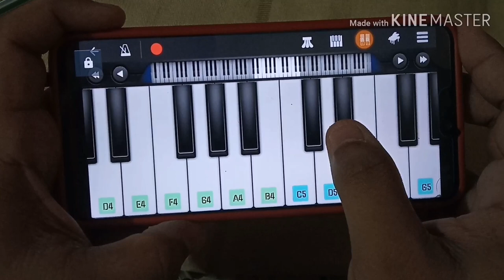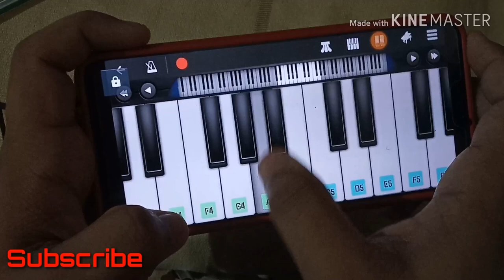BATLA HOUSE: Rula Diya | John Abraham, Mobile Perfect Piano Cover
This Video Is About A Mobile Piano Cover On Rula Diya Song ( Batla House )

Song  - Rula Diya
Movie - Batla House
App.   - Perfect Piano

Click on link for download  this Application

1. O Saki  Saki Re ( Batla House )

2. Jugraafiya ( Super 30 )

3. Khalibali ( Padmaavat )

1. BATLA HOUSE: Rula Diya | John Abraham, Mrunal Thakur | Ankit Tiwari,Dhvani Bhanushali, Prince Dubey
2. BATLA HOUSE: Rula Diya (Teaser) John Abraham, Mrunal Thakur | Dhvani B, Ankit T

3.Batla House: O SAKI SAKI Video | Nora Fatehi, Tanishk B, Neha K, Tulsi K, B Praak, Vishal-Shekhar

4. Rula Diya Piano Tutorial | Batla House | Mobile Perfect Piano Tutorial
5.
Rula Diya || Batla House || WhatsApp Status || Ringtone
6.
BATLA HOUSE: Rula Diya || Casio cover || John Abraham || Ankit Tiwari•
7.Rula Diya | Piano Tutorial | Hamko Rula Diya | Hamako Rula Diya | rula diya piano tutorial

Lyrics -

Dard woh kaafi na tha
Jo dard dene aaye ho
Saansein hi bachi hain mujhmein
Kya jaan lene aaye ho
Kismat ne kyun humko mila diya

Humko rula diya, humko rula diya
Phir se aaj yaara yeh dil dukha diya

Door tum chale jao na
Mujhe chhod ke phir se
Baat maano meri
Pyar jo karte humse

Haaye bin tere vaise bhi
Zinda kahan hote hain
Phirte hain paagal jaise
Raat din rote hain
Chahat mein teri khud ko bhula diya